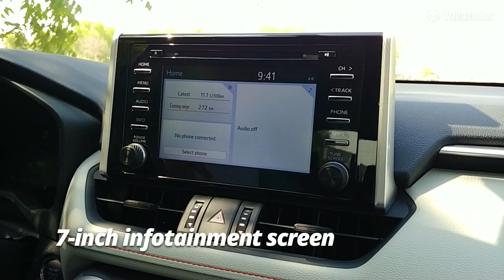Toyota RAV4 Adventure Features | YallaMotor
The Toyota RAV4 is a practical and family-friendly SUV that has been a strong contender in the segment for over 25 years. The all-new model is back stronger than ever to take on the Honda CR-V, Mazda CX-5, and Nissan X-Trail.

To read the written review of the Toyota RAV4, head on over

To find out how the RAV4 competes with the Nissan X-Trail and Honda CR-V, check out our in-depth comparative report

If you're in the market for a used Toyota RAV4, check out